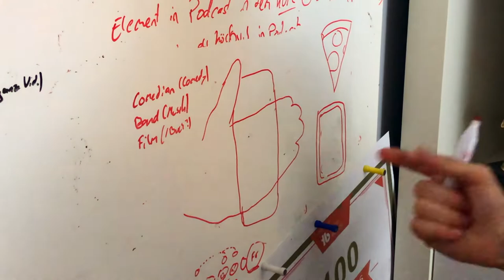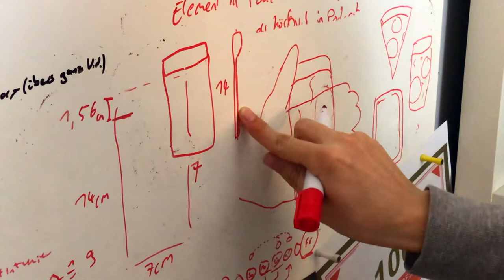ich gründe Firma vlog (Comedy)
Hey! Willkommen zu einem neuen Comedy Video, in dem ich meine eigene Firma Gründe. Diese Firma verkauft das Pizza Phone. Das ist schon ne Suppe Sache.
lol

TSCHÜSS